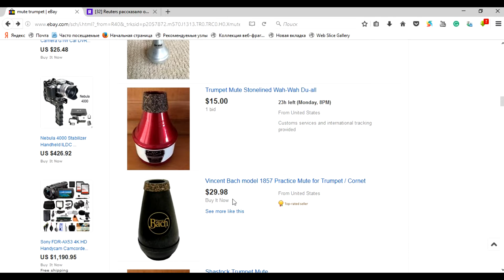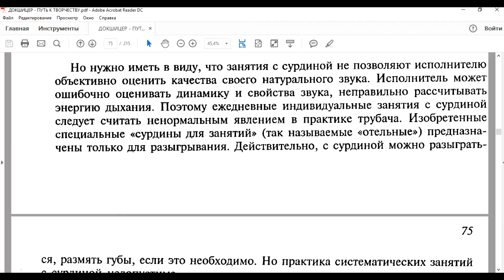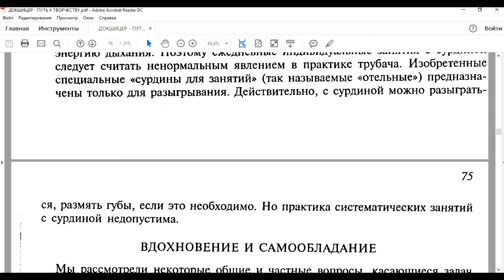Что такое "глухая" сурдина? Practice mute silencer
Можно ли заниматься используя "глухую" сурдину? Как часто и в каких случаях можно использовать "глухую" сурдину? Что говорит Т.Докшицер о занятиях с сурдиной? Как играть на трубе, не мешая соседям? Как уменьшить громкость трубы при домашних занятиях?